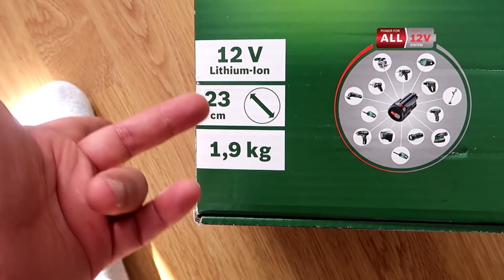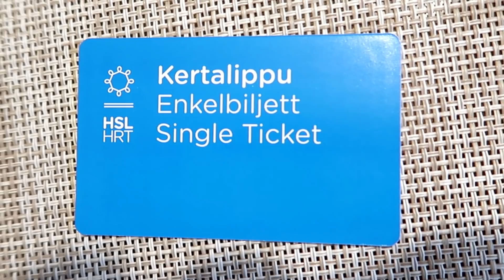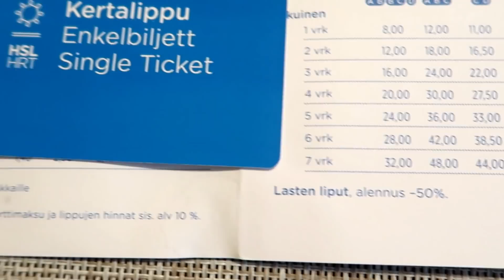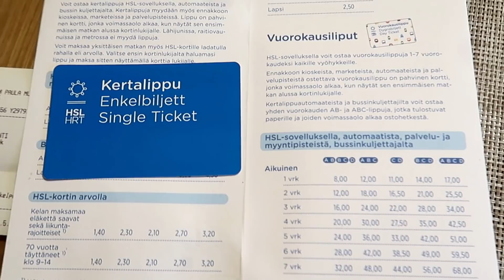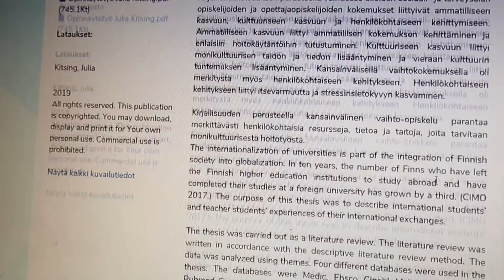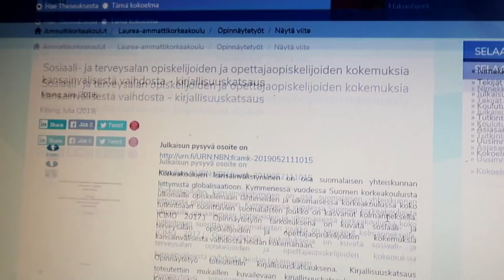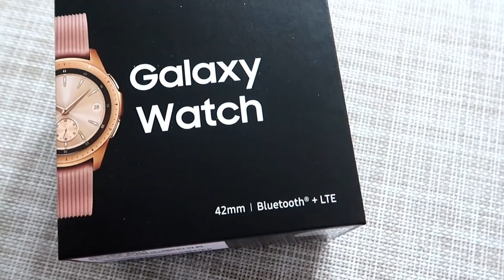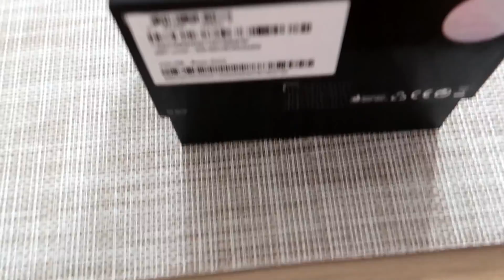VLOG УРА Я ЗАКОНЧИЛА УНИВЕРСИТЕТ В ФИНЛЯНДИИ! ДЕНЬ РОЖДЕНИЯ!